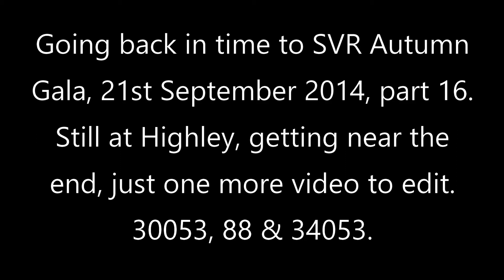Old videos, SVR 2014 Autumn Gala-16. 30053, 88, 34053, Highley. September 21st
Only one more video to follow this and that will be the end of the Gala for me.